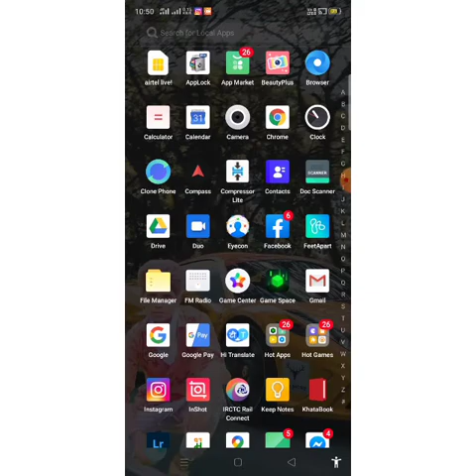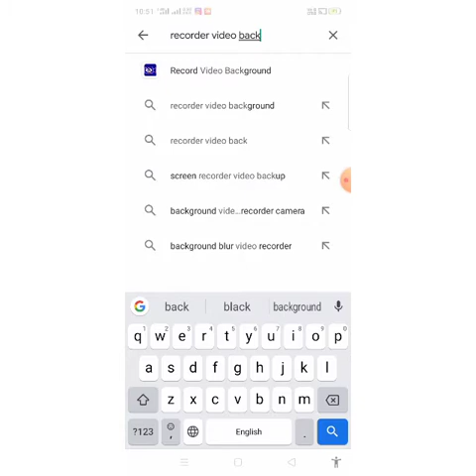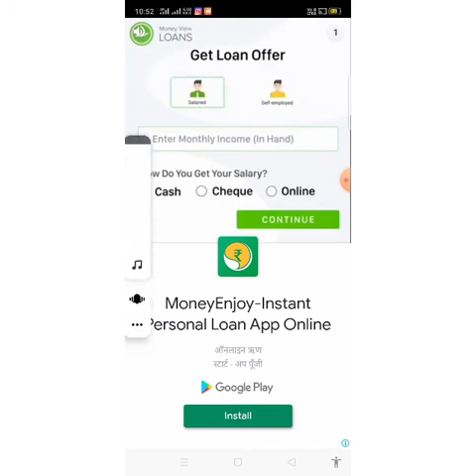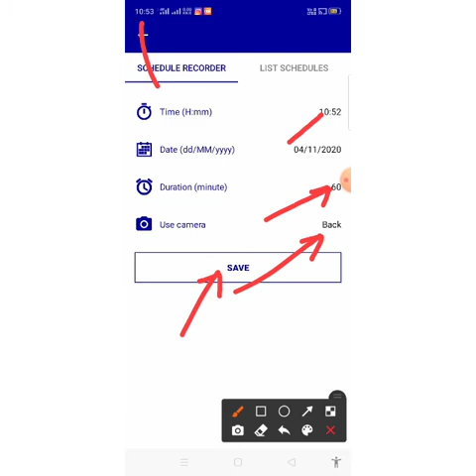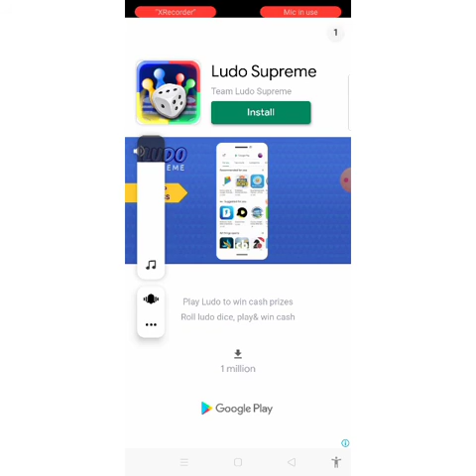किसी को बिना पता लगाए वीडियो कैसे रिकॉर्ड करे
Kisi ko bina pata lagay video kais recoad kais kaere es video ke madhayam life to easy saury kais kisi aaparadhi ko pakarene me liy es ka use Kiya jatahai Instagram Id YouTube channel My Blog I'd Facebook I'd                Teligram I'd